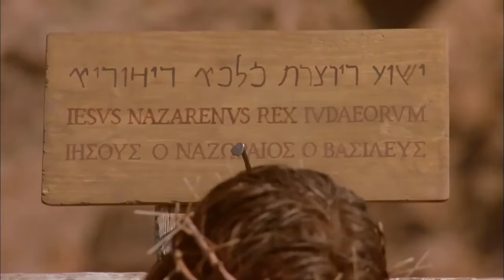French - Jean! JESUS IS LORD TO THE GLORY OF GOD OUR FATHER! Gospel of John In HD Film Clips(44)